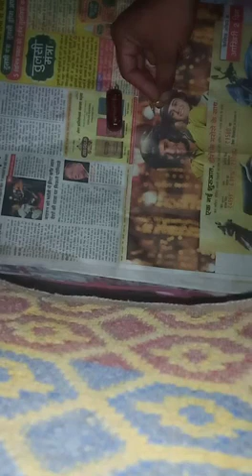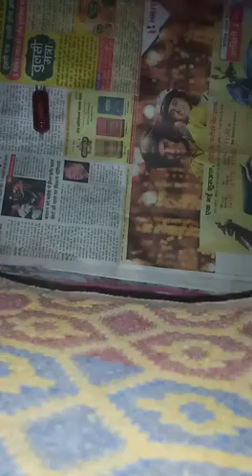RED MERCURY MIRROR TEST GOLD TEST GARLIC TEST ALL TEST